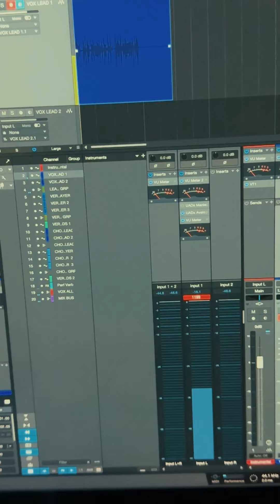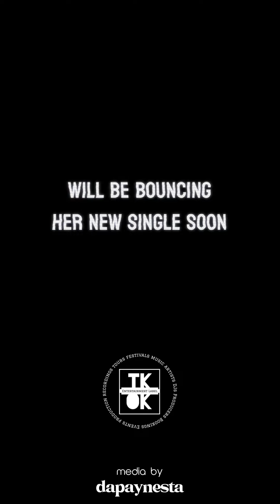Behind the Scenes with Gattzilla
Behind the scenes with @gattzilla @leen_nlt and of course @tkokagency and @djkprymethejaeger

Recording @ctrlcreativehw

New single from Gattzilla out soon!!!